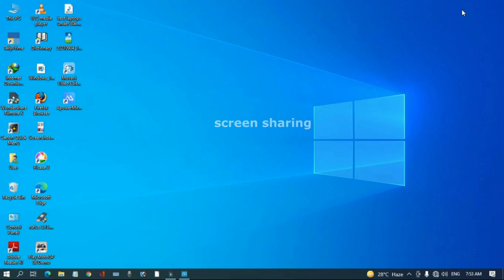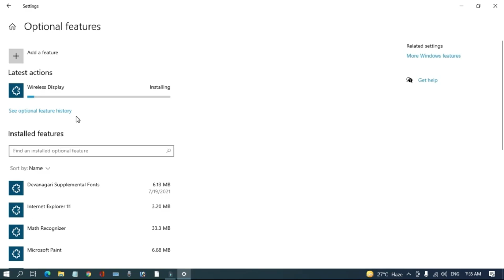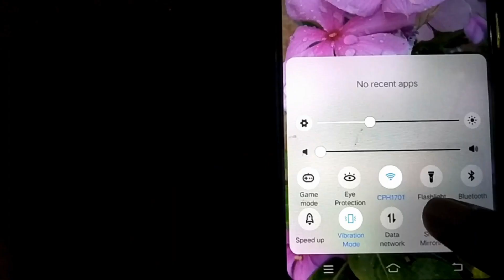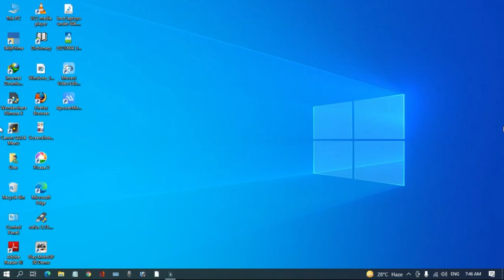how to screen mirroring android to pc 2024 | How Cast Android Screen to PC | Wireless Screencast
about this video :- hello guys! aj ki video me maine aapko bataya hai how to  screen mirroring android to pc 2024 jisme ap apne smartphone ke screen ko pc me share kar sakte hain.